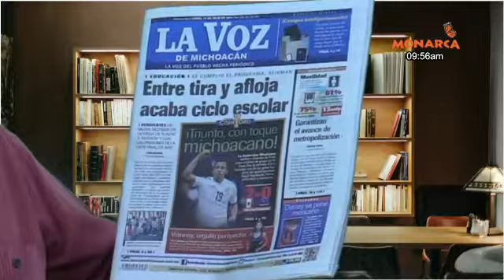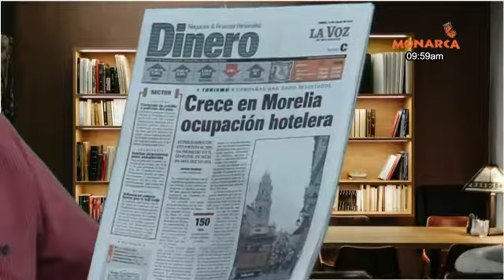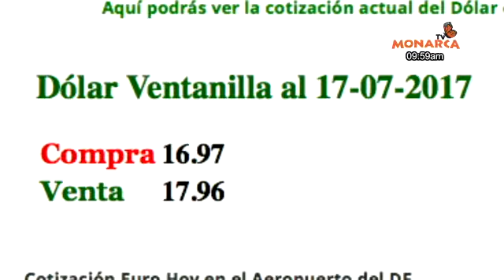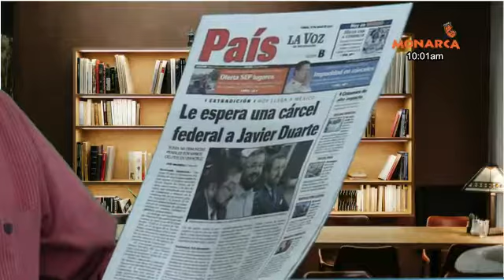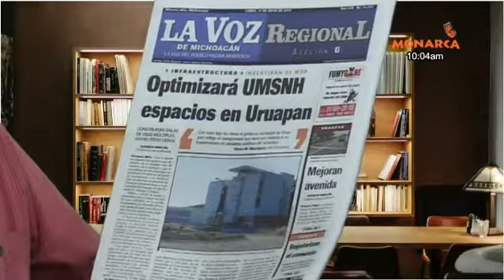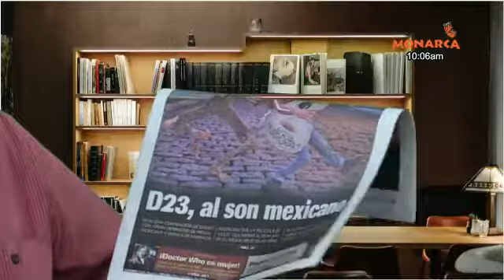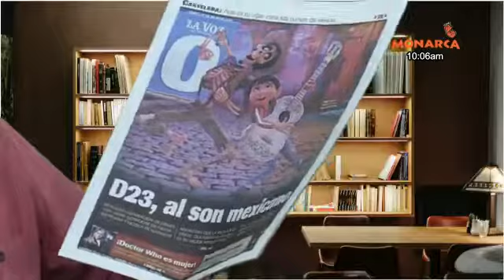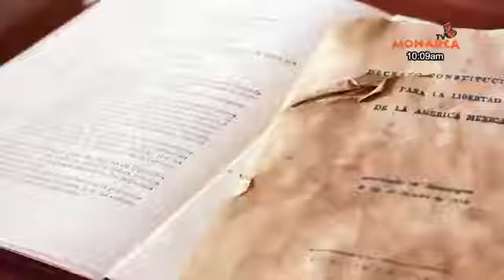2017 07 17 DENUNCIA CIUDADANA